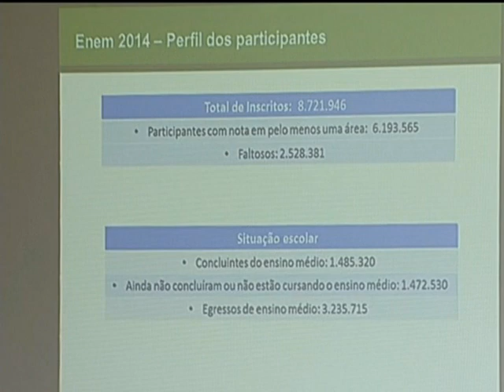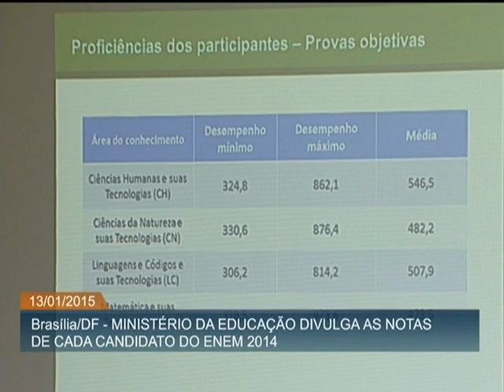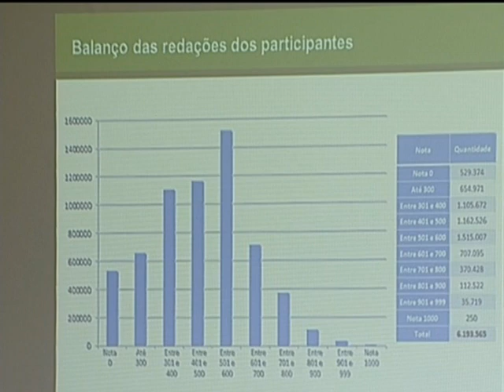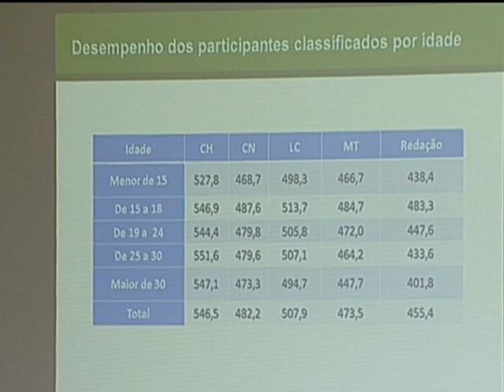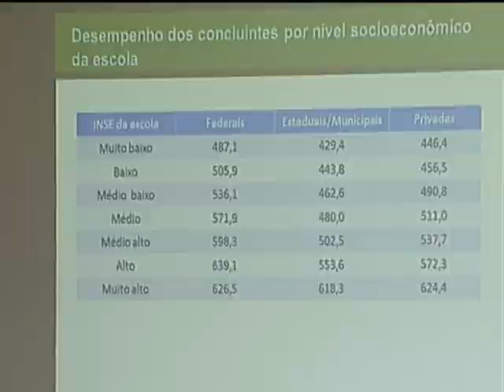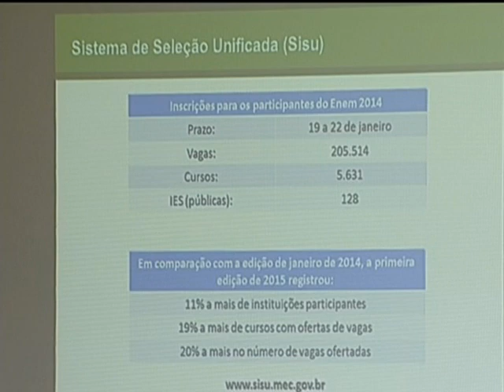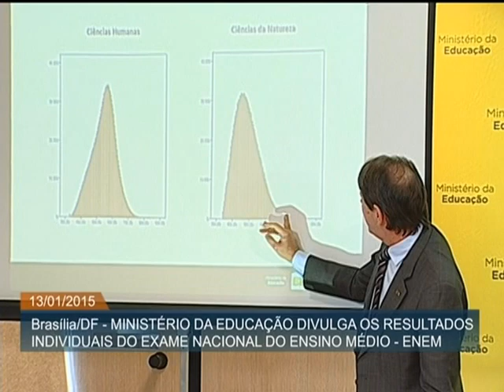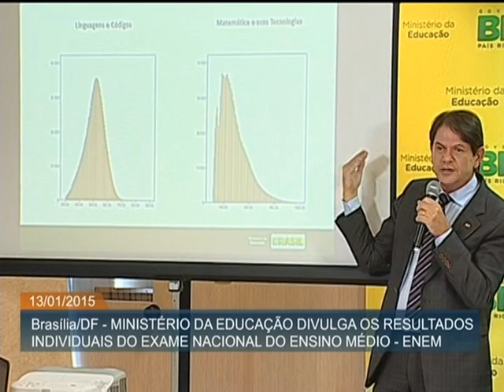Divulgados resultados individuais do Enem 2014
ATIVIDADES DO GOVERNO - 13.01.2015: Em entrevista coletiva cedida nesta terça (13) o ministro da Educação, Cid Gomes, e o presidente do Inep, Francisco Soares, apresentaram os resultados individuais do Enem 2014. Foram mais de 8,7 milhões de inscritos no exame do ano passado - cerca de 6,1 milhões efetivamente fizeram a prova e mais de 2 milhões faltaram. Na entrevista, também foram apresentadas informações sobre a média das notas pela área de conhecimento, além do desempenho dos alunos por sexo, idade, região e rede de ensino.